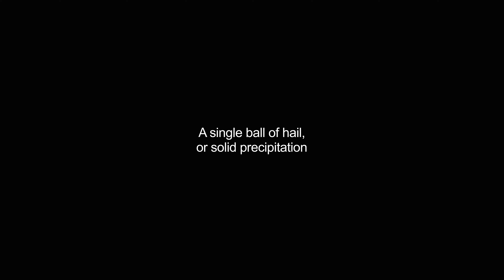hailstones video Dictionary meaning and pronunciation